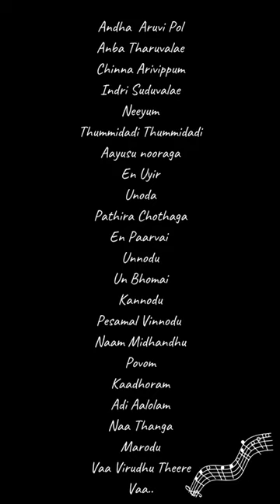Andha Aruvi Pol song lyrics | Chithha | siddharth | santhosh Narayanan | Dheeraj vaidy